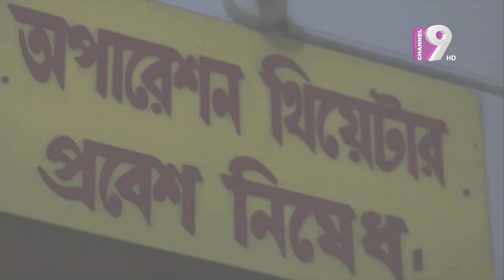তৌকির আহমেদকে কেন খুনি বলছে দীপা ? | Kingba Purnotar Rod | Bangla Natok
Office Address:
37,Shaheed Tajuddin Ahmed Sarani,Tejgaon I/A
Dhaka, Bangladesh